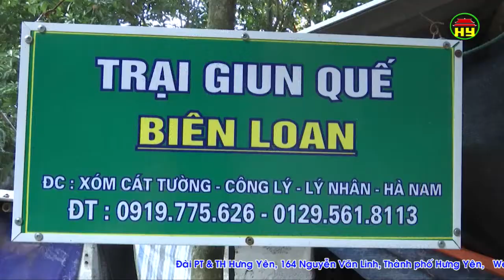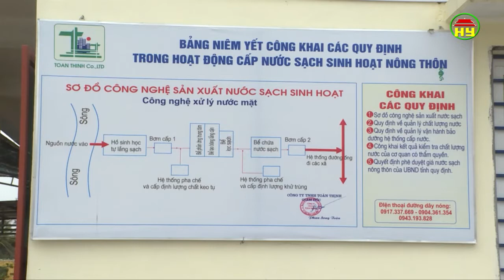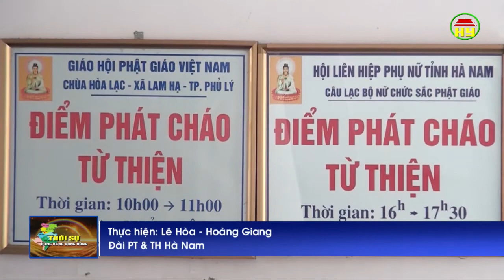Thời sự Đồng bằng sông Hồng thứ 6 ngày 2/3/2018.